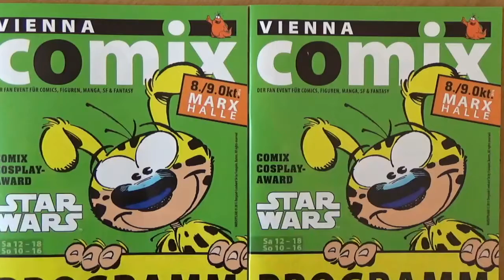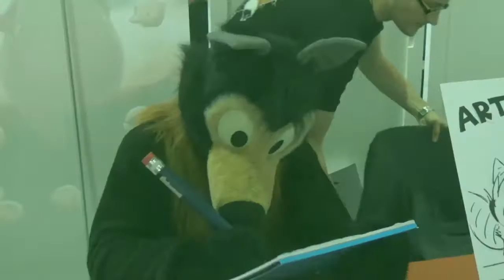Vienna comix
Am 8. und 9. Oktober 2016 fand die Vienna Comix Messe statt. Zahlreiche große und kleine Besucher kamen in tollen Verkleidungen und gaben der Messe ein ganz besonderes Flair.